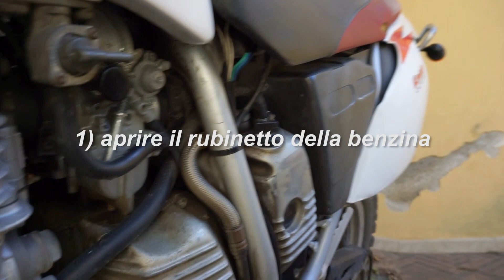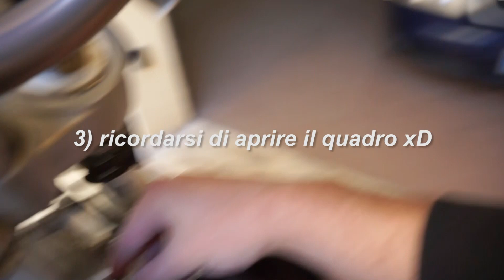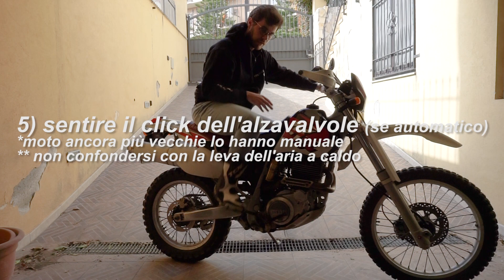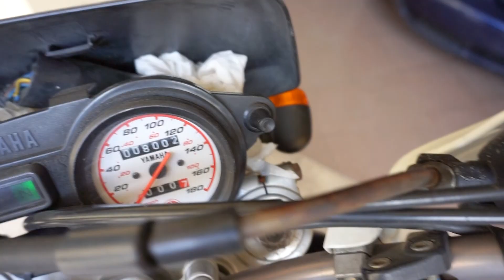COME ACCENDERE UNA MOTO CON AVVIAMENTO A PEDALE - TT600R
Tutorial in quarantena su come accendere una moto con avviamento a pedale, nello specifico Yamaha TT600r

Supporto smartphone che utilizzo

Moto: Yamaha MT-09 2017
Moto2: Yamaha TT600R 1998
Moto3: Yamaha Tw 200 1995
Action Cam principali: GoPro Hero 4 Black & Silver
Microfono GoPro
Fotocamera: Sony A5100
Montaggio: Adobe Premiere
Copertina: Adobe Photoshop
Text live: Adobe After Effects

Moto precedenti
-Aprilia Dorsoduro 750 2009
-Honda Hornet 600 anno 2000